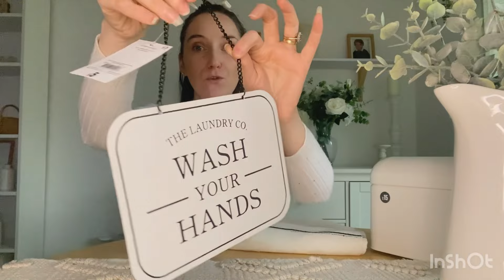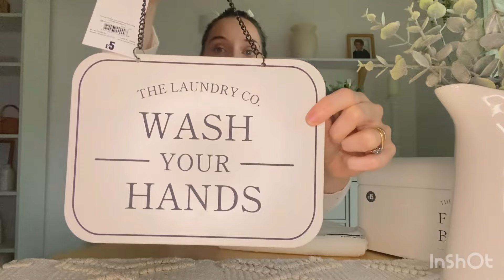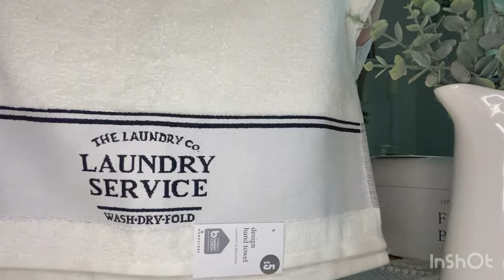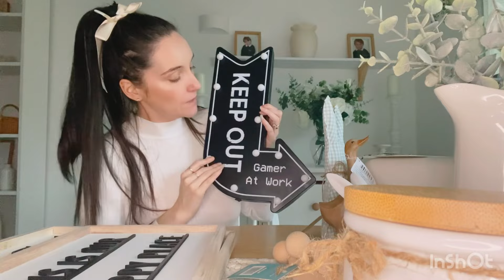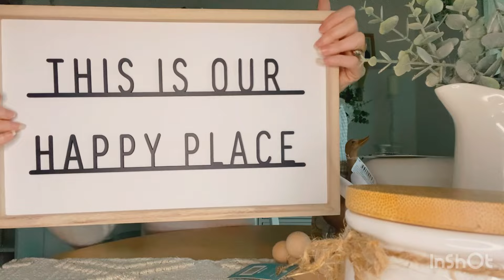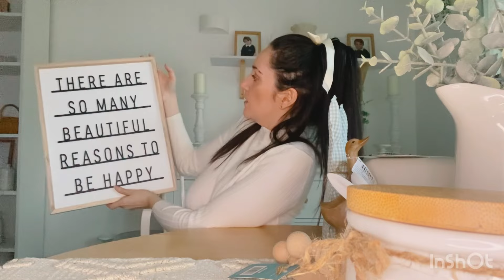Home haul 🖤 The Range & Matalan